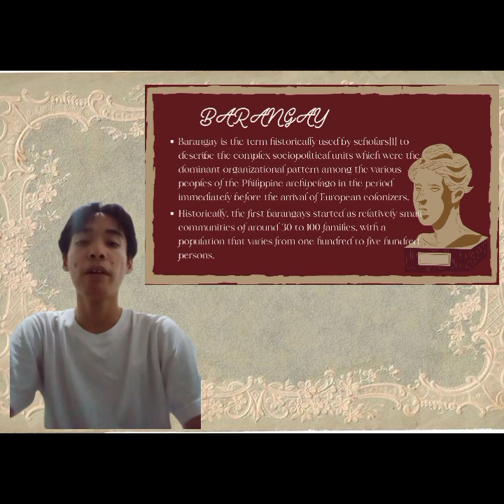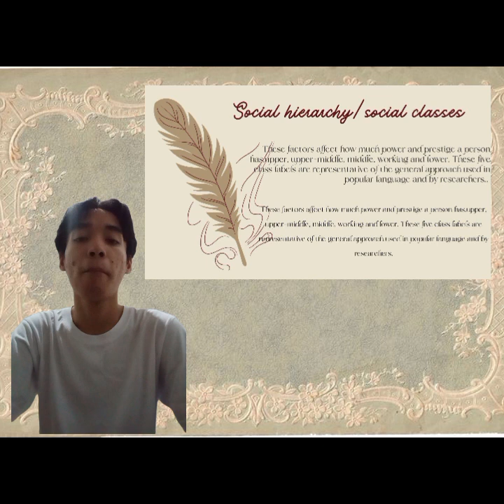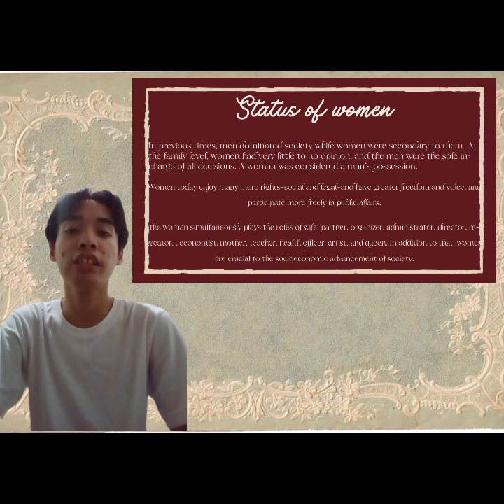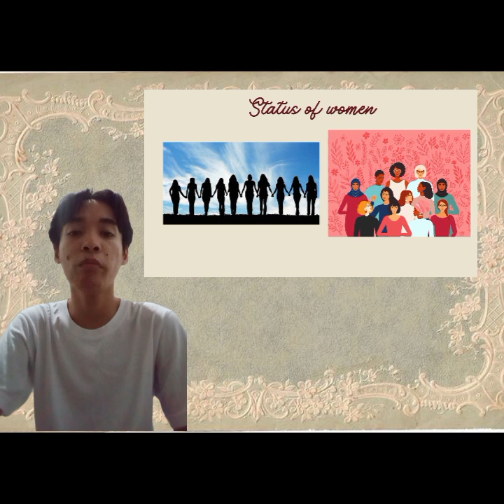UNIT IV. SOCIO-ECONOMIC AND POLITICAL ISSUES IN THE PHILIPPINE : Virtual Recitation (Individual)